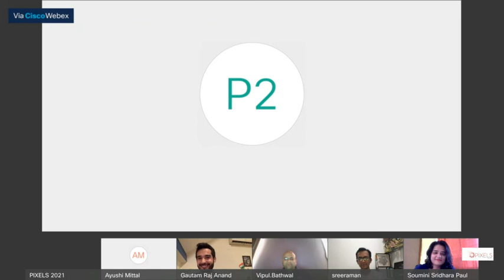Pixels 2021: Panel Discussion - Are the Podcasts New Battleground in Music streaming